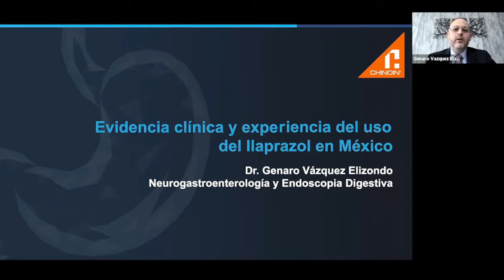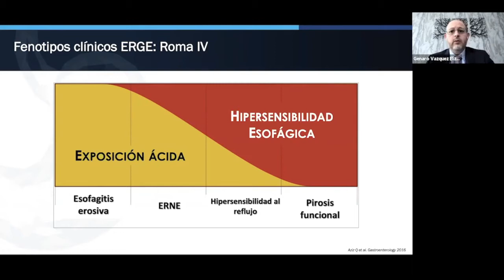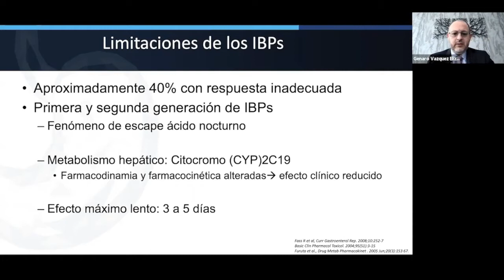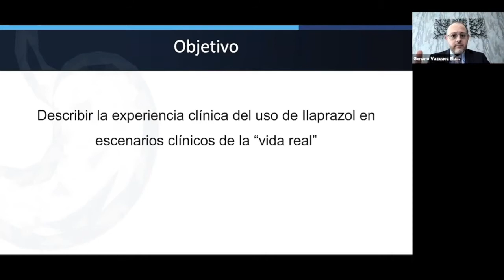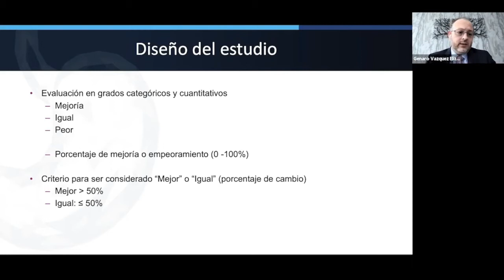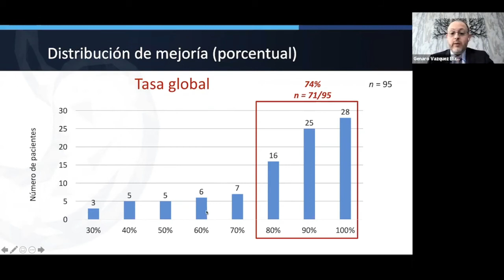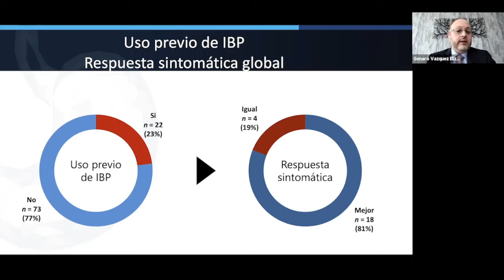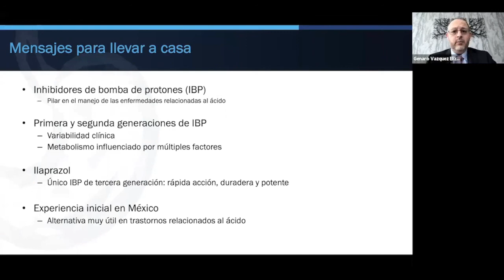Simposio Chinoin - ILAPRAZOL Experiencia clínica en México | ECOS Internacionales 2021